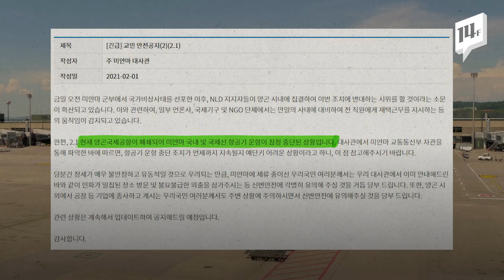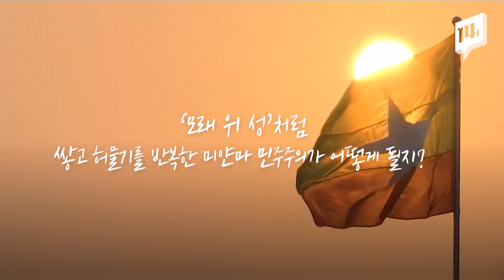'에어로빅'과 '쿠데타'가 공존하는 기묘한 미얀마...민주주의는 어디로? / 14F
미얀마의 에어로빅 영상이 화제입니다. 영상에는 한 여성이 에어로빅에 여념이 없고, 그 뒤로 사이렌을 울리며 검은색 무장차량들 수십 대가 지나갑니다. 알고봤더니 이 차량들은 어제 있었던 군부 쿠데타 세력의 차량들이었다고 하네요. 흔히 하는 말로 ‘얻어 걸린 셈’인데 이 영상은 1천만 회가 넘는 조회수를 기록하며 엄청난 관심을 받고 있습니다.